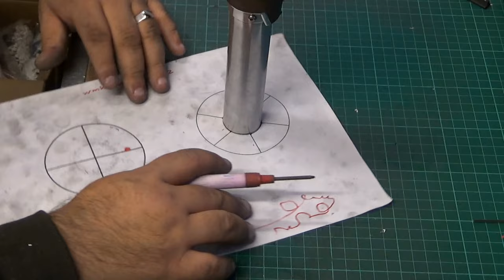I Finished making Rey's Broken Lightsaber. Part 4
Hi all, so today I have this great video on finishing reys lightsaber.